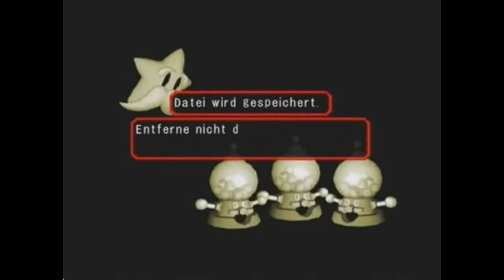Let's play Mario Party 5 [Party-Modus] German [HD] Part 3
Unser Rivale Toad holt sich schon den nächsten Sterrn.Langsam müssen wir uns auch mal dan zweiten Stern hohlen.Und zu guter letzt kommt noch Bowser zum Schluss und verlangt ein Minispiel das heißt:,,Kein Versteck!"Im diesen Minispiel gaht es um ALLE Münzen.Werden wir unsere Münzen retten?Dass alles mit den Münzen im nächsten Part.
In diesem Part seht seht ihr:
SPIELZEUG-TRAUM
-Runden 5-9